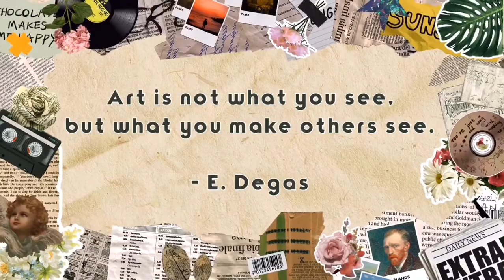Daily Art Work Challenge #2 | The Buddha Painting | Acrylic Canvas Painting | Jesah Buhayan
Hello Po! I’m Jesah a Filipina vlogger who lives in Portugal. My content are usually from the day to day life basis. Love y’all 🌸

If you need help with visa application and health requirements for your travels abroad (any where in the world) with a very simple , fast and reliable way , you can use my affiliate link with iVisa :-).

acrylic painting galaxy,
acrylic painting portrait,